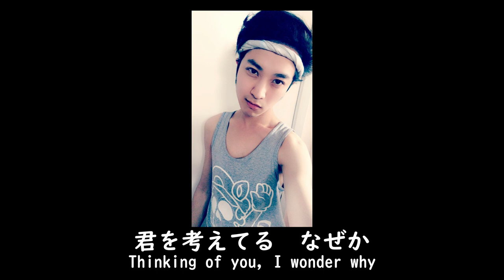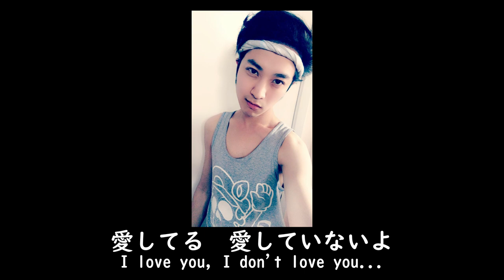Tilly Birds - คิด(แต่ไม่)ถึง [Same Page] 「日本語 JAPANESE COVER」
みんなさん、このタイ国の歌を聞いたことがありますか？この歌めっちゃ好きだからタイ語から日本語に翻訳したかったです。僕は歌手ではないんですけれども、この翻訳を楽しんでいただければ嬉しいです。 Hey everyone! Have you heard this Thai song before? I really love this song so I wanted to translate it into Japanese! I'm not a singer but I hope you will enjoy this translation :')

毎日も　毎晩も
君を考えてる　なぜか
会話少なく　なるんだよ
何が変わったのでしょう

愛してる　愛していないよ

知ってるか　だれが苦しんだか
知りたい　僕らの懐かしさ
もう同じじゃない
この場合だったらどうする
僕　君　対して
まだ愛してると言いたい
けどもうできない

その日々　忘れられない
ようになってしまう
喧嘩しても　君いつも
許してくれた
全部記憶痛いわ

一緒に 僕ら
永遠にいると思ってた
どれくらい痛いか
僕らの一人は
もう愛していないよ

㊞ Help my channel grow by contributing subtitles in your language!